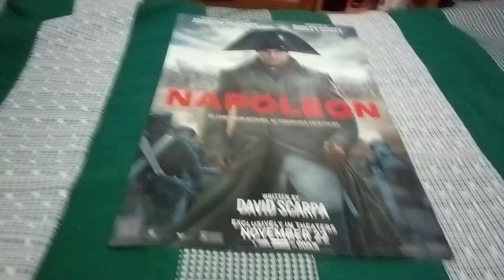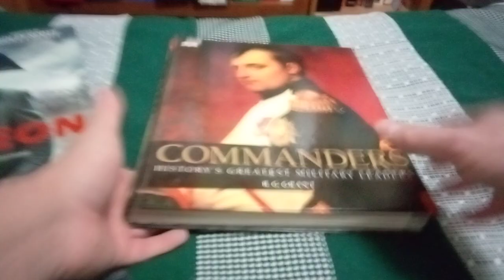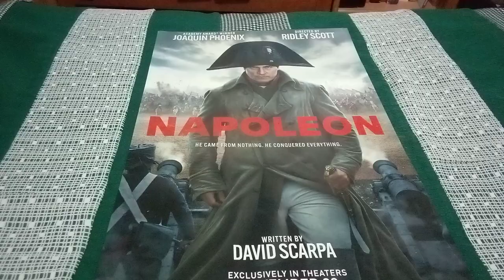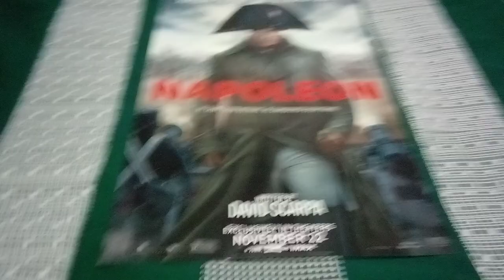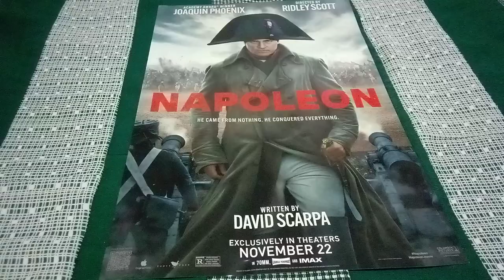Napoleon Movie Review